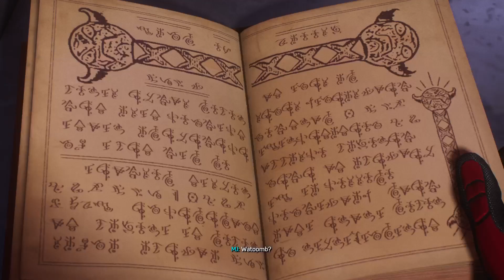Marvel's Spider-Man 2 Part 9